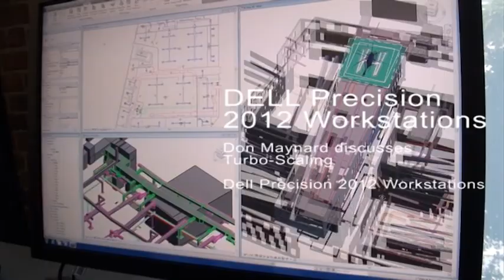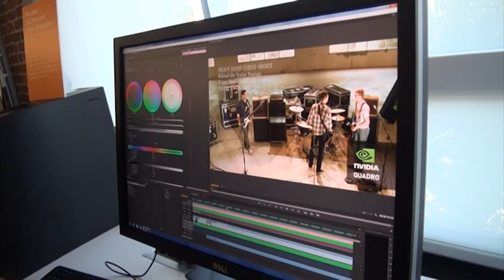Turbo Boost on Intel Xeon E5 explained by Dell Precision Sr Product Manager, Don Maynard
The Dell Precision T3600, T5600, & T7600 all share enhanced turbo-boost thanks to the Intel Xeon E5 platform. Don Maynard describes how this feature is particularly well suited to professional workstations like the 2012 line-up of Dell Precision workstations.